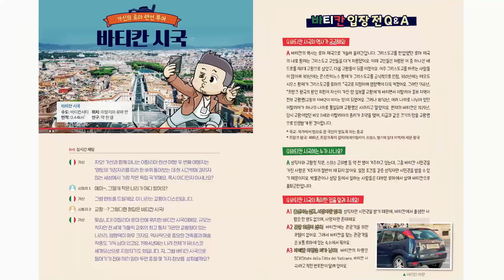MBC 『아무튼 출근』 JTBC 『뭉쳐야 뜬다2』 의 바로 그 이탈리아 국가 공인 가이드의 어린이를 세계 문화 가이드툰!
🔥NEW🔥
로마가족의 유럽살이2 출간!

이탈리아 로마에 사는 한국인 가족의 일상툰
살아보지 않고는 알 수 없는
찐~세계 문화 이야기! 🗺🌏

🌠이탈리아 초등학생들의 하루 일과는?
🌠이탈리아 학교의 돌멩이 교육법?
🌠세계 10대 축제 '카니발' 등 별별 축제들!
🌠이탈리아라면 축구도 빠질 수 없지!
🌠이탈리아 국가 공인 가이드의 여행 꿀팁!

지금 바로 서점에서
진짜 이탈리아 이야기를 만나 보세요!